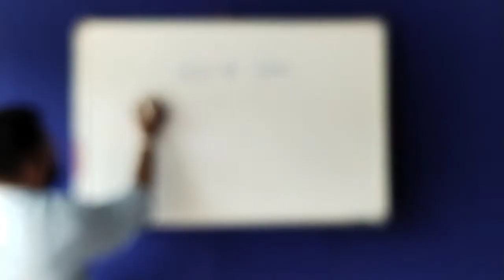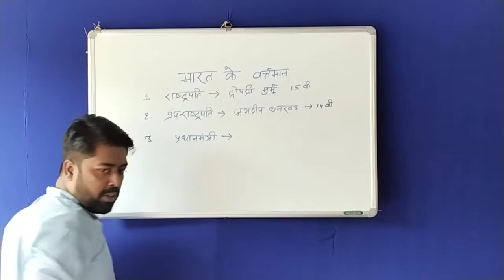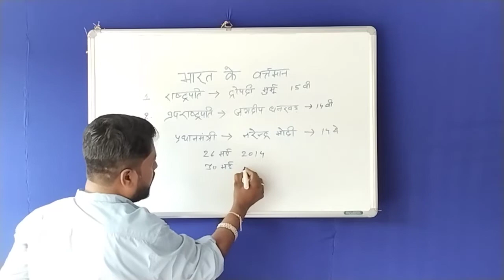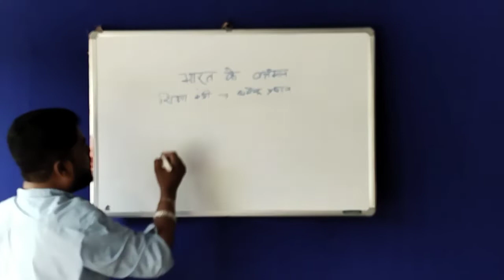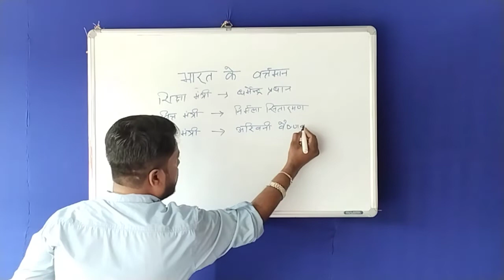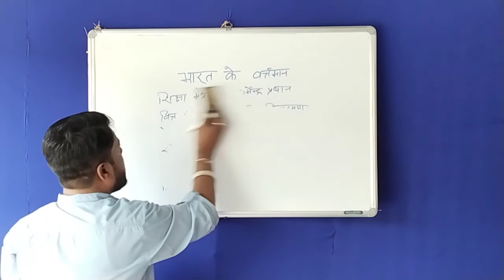👉भारत के वर्तमान